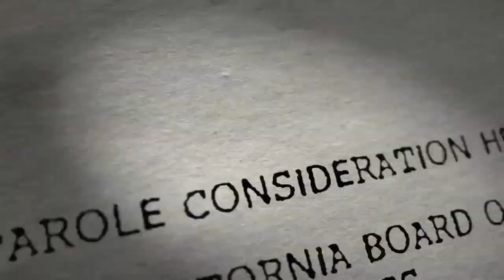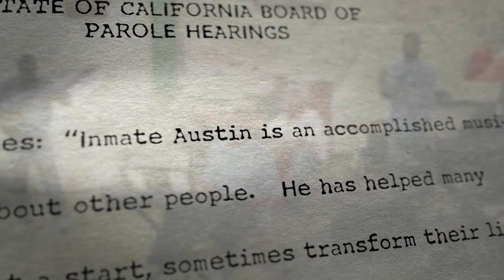Life and life - trailer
LIFE & LIFE tracks the journey of Reggie Austin as he redeems his life following a murder conviction 40 years ago. The film looks at Austin’s effect on his fellow inmates and his efforts to reconnect with his family, as well as the parole and sentencing of prisoners ultimately revealing the steep and dangerous hill ex-prisoners must climb upon release to create a positive future.